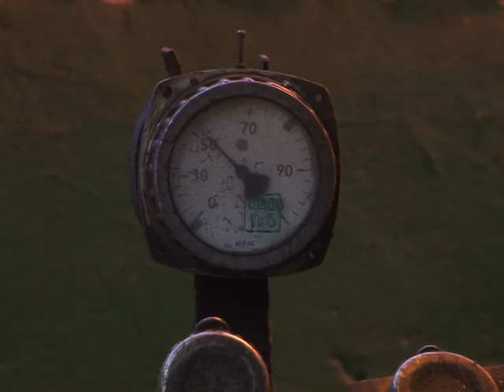Зменшення шуму (шахта імені Леніна)